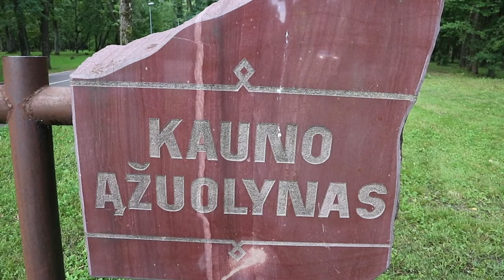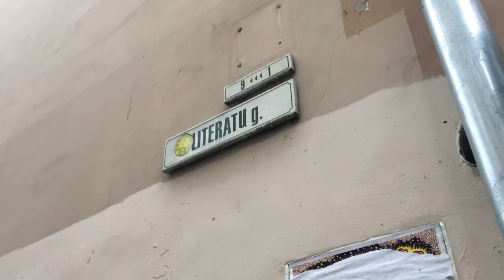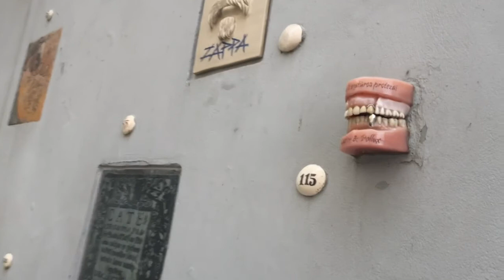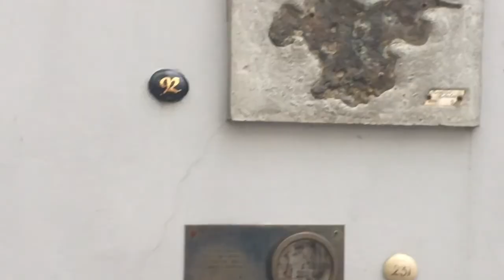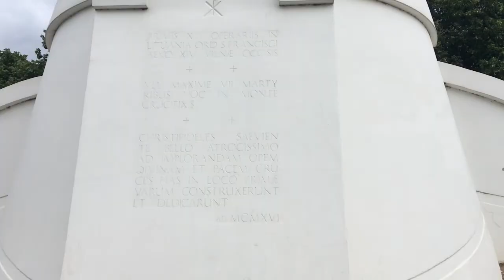International Bone China Symposium 2020 - Kaunas Lithuania Vlog 2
In this video I thought I would give you an insight into my travels around Kaunas and Vilnius in Lithuania before the start of the Symposium.

This vlog is part of a series of videos recording my experience during the International Bone China Symposium at the Department of Ceramics and Porcelain at Kaunas Faculty of Vilnius Academy of Arts in Lithuania. Myself and my wife Wen-His Harman were both grateful to be invited to attend the event. The symposium runs from the 3rd of August to the 21st of August 2020.